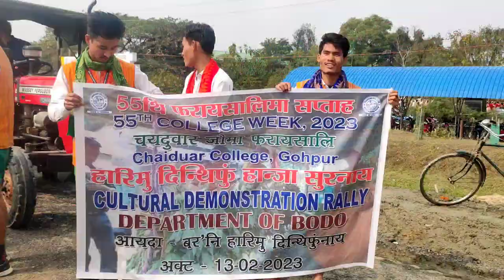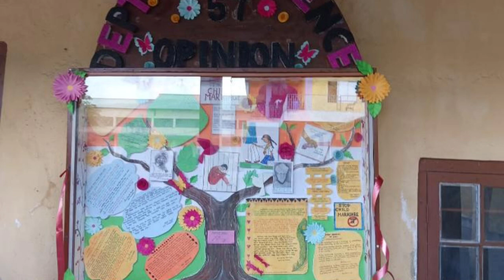Cultural rally,in Chaiduar college#culturalrally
Cultural rally in our college, watch till the end to know more about tradition and about the culture of Assam and other tribes shown in the video